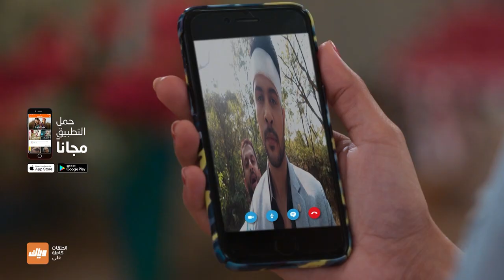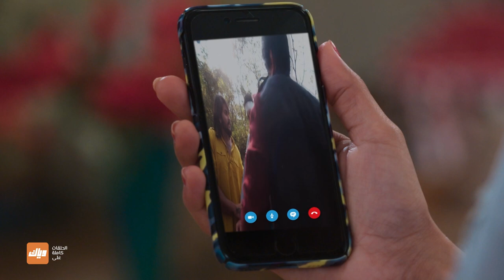بريم تحت رحمة راجفير - مسلسل الحب و جنونه - الحلقة 83 | وياك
مسلسل الحب و جنونه متوفر على وياك